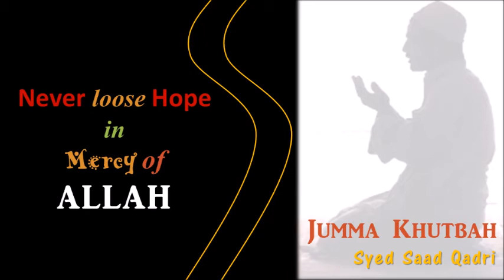Jumma Khutbah - Don't loose hope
This lecture is about don't loose hope in Allah and always be respectful.